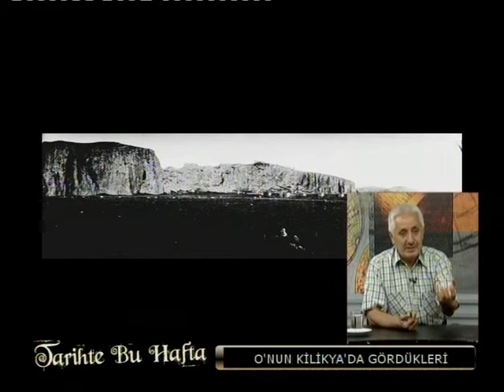3.Bölüm, Gerthrude BELL, Cezmi Yurtsever